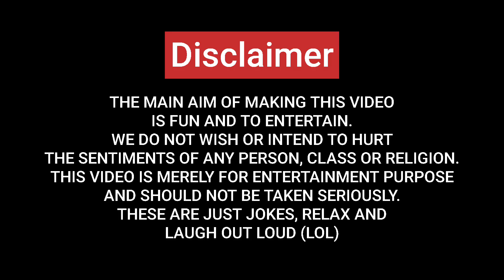Shayari Ya Paribhasha | Short Skit|Hindi Jokes | Cute Kids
Ek Mukadama Aysa Bhi | Short Skit| |Hindi Jokes | Cute Kids
Long Drive Kyoon Jana Pada | Short Skit| |Hindi Jokes | Cute Kids
Aaj Ka Din Kaisa Gujrega? | Short Skit| |Hindi Jokes | Cute Kids
Kiraye Ka Ghar | Short Skit| |Hindi Jokes | Cute Kids
Picture ki Casting | Short Skit| |Hindi Jokes | Cute Kids
Ek Accident Aysa Bhi | Short Skit| |Hindi Jokes | Cute Kids
Gyaan ki Baat | Short Skit| |Hindi Jokes | Cute Kids
Safar ya Suffer??? | Short Skit| |Hindi Jokes | Cute Kids
Wakyon Main Antar | Short Skit| |Hindi Jokes | Cute Kids
Sabse Sundar Ladki | Short Skit| |Hindi Jokes | Cute Kids
Pate ki Salah | Short Skit| |Hindi Jokes | Cute Kids
Naam Roshan Karne Ka Pakka Tariqa | Short Skit| |Hindi Jokes | Cute Kids
Istree Ka Tariqa | Short Skit| |Hindi Jokes | Chutkule | Majedar | Cute Kids
Bawarchi Ki Pehchaan | Short Skit| |Hindi Jokes | Chutkule | Majedar | Cute Kids
Samasya Wali Cake | Short Skit| |Hindi Jokes | Chutkule | Majedar | Cute Kids
Bhaagne Ka Plan | Short Skit| |Hindi Jokes | Chutkule | Majedar | Cute Kids
Teerandazi Ka Ek Sabak | Short Skit| |Hindi Jokes | Chutkule | Majedar | Cute Kids
Roti aur Baburao | Short Skit| |Hindi Jokes | Chutkule | Majedar | Cute Kids
Dawai Aur Interview | Short Skit| |Hindi Jokes | Chutkule | Majedar | Cute Kids
Chipkali Aur Operation | Short Skit| |Hindi Jokes | Chutkule | Majedar | Cute Kids
Sooraj Kaal | Short Skit| |Hindi Jokes | Chutkule | Majedar | Cute Kids
Shani se Nivaran | Short Skit| |Hindi Jokes | Chutkule | Majedar | Cute Kids
Gyan ki Batein | Short Skit| |Hindi Jokes | Chutkule | Majedar | Cute Kids
Vitamins Aur Ladhai | Short Skit| |Hindi Jokes | Chutkule | Majedar | Cute Kids
Lockdown ke Karnamey | Short Skit| |Hindi Jokes | Chutkule | Majedar | Cute Kids
Aaj ke Su Vichaar | Short Skit| |Hindi Jokes | Chutkule | Majedar | Cute Kids
Naam main he sab kuch!!! | Short Skit| |Hindi Jokes | Chutkule | Majedar | Cute Kids
Corona se nai Dal se hui Padosi ki Maut | Short Skit| |Hindi Jokes | Chutkule | Majedar | Cute Kids
Grape Song | Learn Fruits for Kids and More Educational Nursery Rhymes & Kids Songs by ChuChu TV
Plum Song | Learn Fruits for Kids | Fruits Songs Collection | ChuChu TV Nursery Rhymes & Kids Songs
How to soak dry fruits in grape juice for plum cake
Plum goodness mini facial mist | green tea | grapeseed & sea buckthorn | oily sensitive dry skin